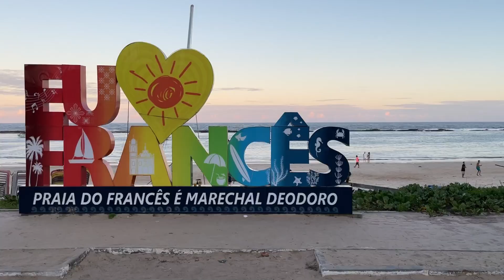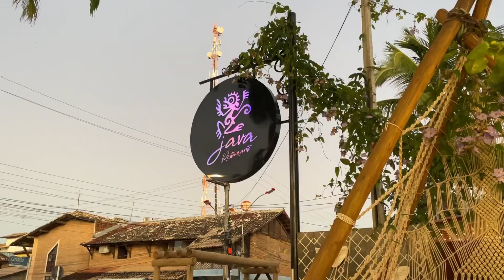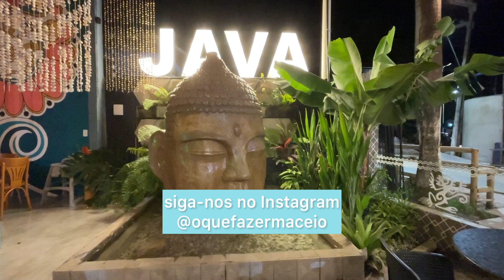Praia do Francês - Pôr do sol com jantar na praia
Praia do Francês - litoral sul de Alagoas.
Conheça o melhor de Alagoas conosco.